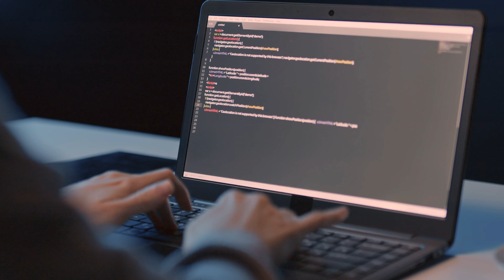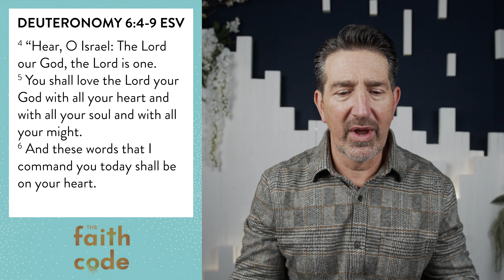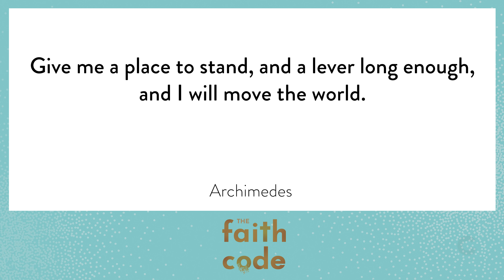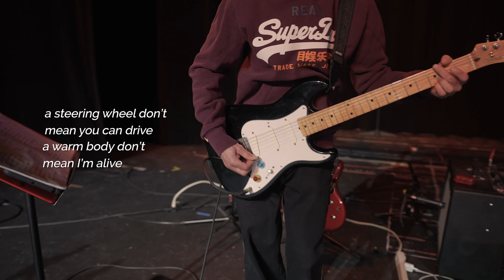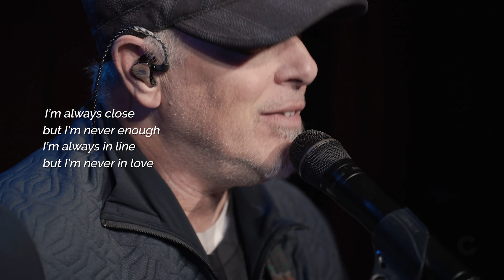The Faith Code | What are we building our lives on?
Service Speaker:
Terry Brisbane, Lead Pastor

The better the source code upon which something is built, the better the program. What are we building our lives on? Jesus offers the ultimate source code to build our lives upon, if we will only choose to accept it…

Invite and share this message with your family and friends and bless them with this great message. If you’re new to Cornerstone and this is your first time watching us, we’d love to say “hello!” Just click on this URL to fill out our Welcome Card and one of our community members will follow up with you.

Open The Gates - Vertical Worship
Andi Rozier, Jason Ingram, Jacob Sooter, Jess Cates, and Jon Egan

Osinachi Kalu and Okoro Egbu

Thrive - Switchfoot
Jon Foreman